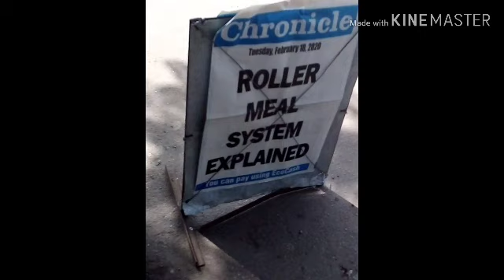Women in Bulawayo, Zimbabwe hit hard by Mealie Meal shortages.